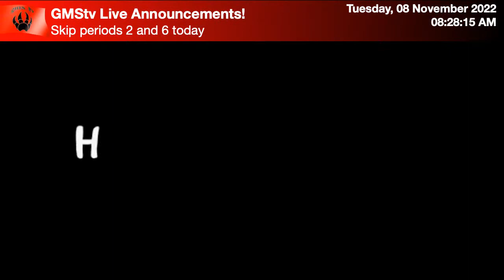Graham Middle School GMSTV 11/8/22 Announcements